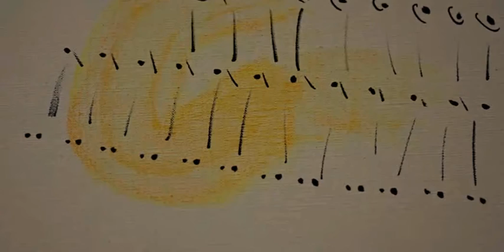Mouvement *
Sur Bach